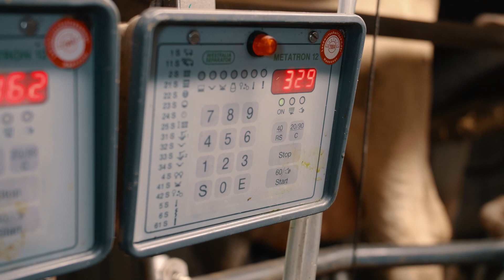Melken im Melkstand - My KuhTube Film 733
Heutzutage gibt es mehrere Möglichkeiten, wie Kühe gemolken werden können. Das Melken im Melkstand gehört dabei
zu den am weitesten verbreiteten Melkmethoden. KuhTuberin Katrin nimmt euch heute mit in ihren außergewöhnlichen Melkstand und zeigt,
wie entspannt das Melken für sie und ihre Kühe abläuft.